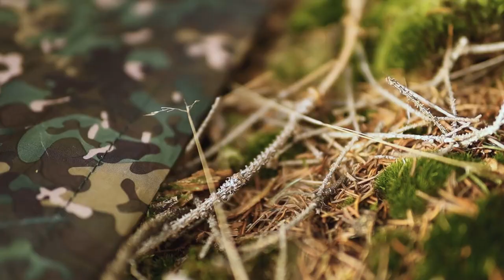Solo Overnighter with sheepskin & wool blanket / heavy gear / chestnuts on Bushbox / Bushcraft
I wanted to take now times less tactical equipment and more natural / robust items. A warm sheepskin and the wool blanket of the Swiss Army combined with the Savotta sleeping mat and the Carinthia Observer Plus as a bivy sack without poles. Plus the DD Tarp, the Hultafors axe and the folding hacksaw from Agawa Canyon. Perfectly sturdy, but also heavy. With food, my backpack then weighed a supple 30 kg. But I like that ;)
Have a look, there are also chestnuts from the Bushbox and a lot of cowboy coffee, so cooked without coffee filter in a stainless steel pot. Simply delicious.

0:00 Intro & Finding Forest Camp
4:44 Chilling in the forest
5:38 Cowboy coffee with Trangia / Snack
9:39 Set up tarp
14:18 Preparing firewood
16:21 Fire in the Hobo / Bushbox TV
18:33 Chestnuts on the Bushbox
20:47 Good morning!
21:58 Morning coffee alone in the forest
23:43 Meatballs in the iron skillet (teaser)
24:08 Forest Camp dismantle

-=# Parts of my equipment, which can be seen in the video #=-
(All equipment I have acquired myself)

~ Sleeping Setup ~
Sheepskin brown (ecological tanning) *
Swiss army blanket made of wool *
Bivy sack Carinthia Observer Plus *
Sleeping bag Carinthia Defence 4 *
Sleeping mat Savotta *
DD Tarp 3x3m Camo *

~ Cooking Setup ~
Bushbox XL titanium *
Trangia Alcohol Burner *
Trangia Safety Fuel Bottle (Olive) *
Titanium Spork *
Nalgene 'Everyday Oasis' Drinking Bottle *
Nalgene Stainless Steel Bottle *

~ Backpack ~
Tasmanian Tiger Pathfinder MKII Backpack (80L) *

~ Clothing & Shoes ~
Pants 5.11 Stryke Pantalon *
Anorak Helikon-Tex Woodsman *
Hiking boot Lowa Renegade GTX Mid *
Leather gloves Helikon-Tex Woodcrafter *

my boys, Peter & Robert, for helping with the editing and music selection.

Idea, realization, camera, editing, music selection, post production & promotion:
Simon "mit Kappe im Wald" Hilke

~ Video equipment ~
Canon M50 with kit lens *
Lens Sigma 30mm F1,4 *
Tripod Rollei C5I Carbon *
Rode VideoMicro compact *
Smallrig Mini Tripod *
GoPro 9 *

* Affiliate links: If you buy something from the respective provider via this link, I will receive a small commission, which is used exclusively for new equipment and tours ;) There are no disadvantages for you. Thank you.